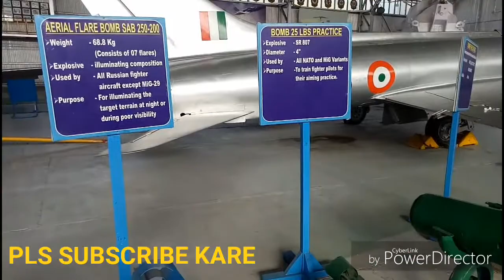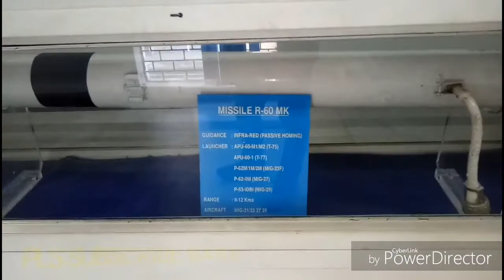INDIA AIR FORCE MUSEUM ! DELHI BY ANSH SAHU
BEAUTIFUL NATURE OF GARDEN IN DELHI BY ANSH SAHU."
The Indian Air Force Museum, Palam is the museum of the palam Air force. This museum located in palam. The Museum entrance features an indoor display gallery that contains historic photographs, memorabilia, uniforms and personal weapons of the Indian Air Force from its inception in 1932. The gallery leads to a hangar exhibiting small aircraft and Air Force inventory including anti-aircraft guns, vehicles and ordnance. Larger aircraft are exhibited outside the hangar. This outdoor gallery contains aircraft that also displays several war trophies, radar equipment and captured enemy vehicles.
The Vintage Aircraft Flight services some rare aircraft and maintains them in an airworthy condition. These aircraft are not open to the general public. Large transport aircraft are stored on the apron of the airbase due to lack of space. These aircraft are displayed only on the annual Air Force Day. The museum has a small souvenirs shop.